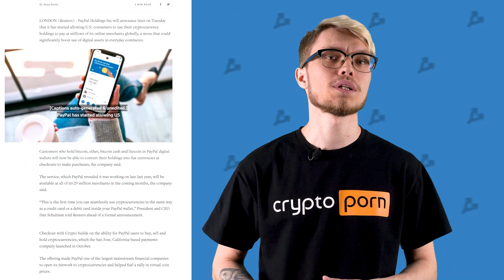Лучший квартал биткоина и Ethereum-ферма на базе RTX 3060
Любители чит-кодов в Call of Duty Warzone внезапно для себя стали майнерами, а все благодаря вредоносному ПО.
Тем временем биткоин закрыл лучший с 2013 года первый квартал, а Ethereum обновил новый новый исторический максимум.
Это новый выпуск forknews, подключайтесь!

Таймкоды:
00:00 — Начало
00:20 — Ethereum-ферма на базе RTX 3060
01:28 — Вредный чит-код для Call of Duty Warzone
02:10 — PayPal разрешит платить биткоином
03:10 — Биткоин закрыл лучший с 2013 года первый квартал